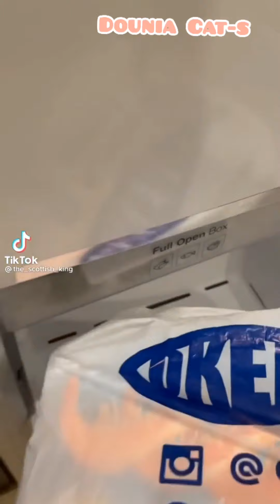Best Compilation 🐈🐈‍⬛🏅2022 the must funny and cute Cats 😼😻trending tiktok🥰😻🥇🏅🏆